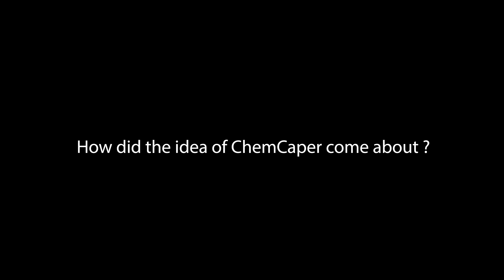Origins of ChemCaper: Anne Tham & Greg Evans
To answer one of the more frequently asked questions we get, we've got Anne Tham and Greg Evans - the BIG BRAINS behind ChemCaper and its creation. How did the idea come about, and why make a Chemistry RPG? Watch and find out!